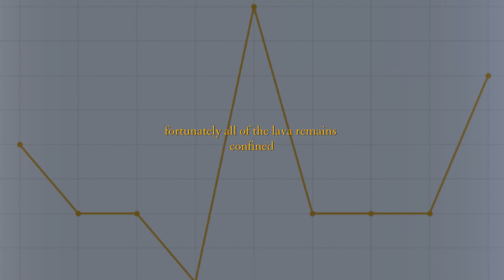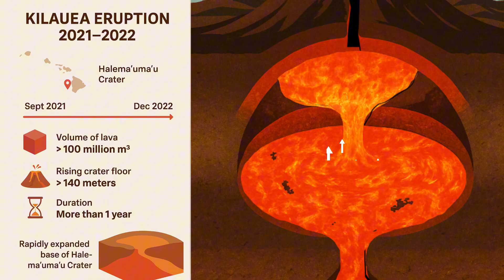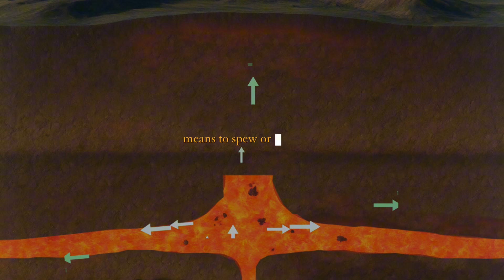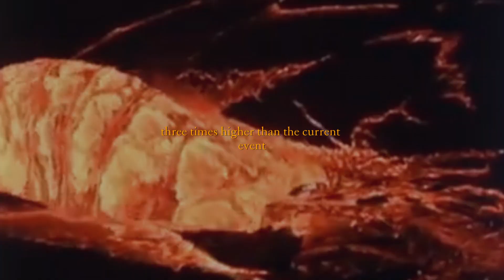Kilauea Volcano Erupted, Spouting Giant Lava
The Kilauea volcano on Hawaii’s Big Island erupted once again on September 2, 2025, marking its 32nd eruption since the current cycle began in December 2024. Lava fountains soared over 330 feet (100 meters) into the sky from its summit crater, creating a breathtaking yet dangerous reminder of nature’s raw power.

This eruption is part of an ongoing series, with scientists warning that more activity could follow in the coming days. Since December, Kilauea has erupted episodically, with some episodes producing lava fountains over 1,000 feet tall.

In this video, we recap the latest eruption, look back at Kilauea’s activity in recent years, and explain why this volcano is one of the most active and closely monitored in the world.